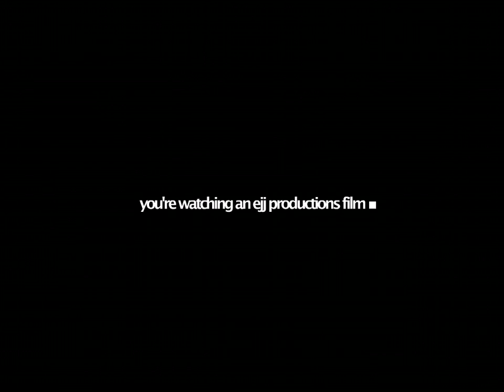EJJ Productions Intro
A little animation we've produced to accompany any future videos we make, and to promote our snazzy logo.